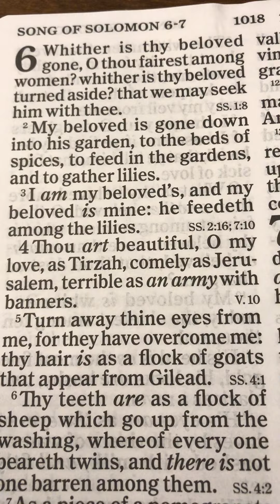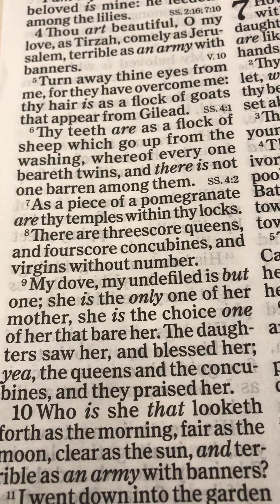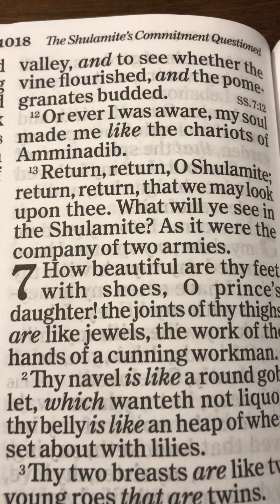The book of the Song of Solomon Chapter 6